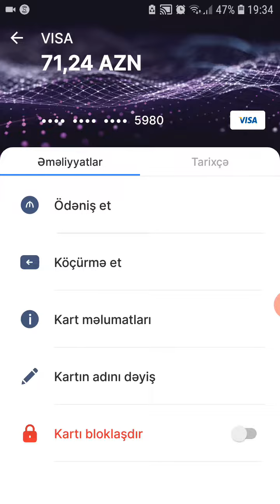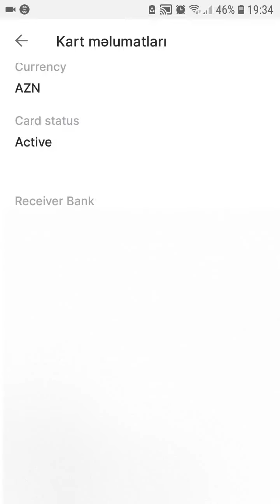Azerbaycan Beynelxalq Banki. Banka getmeden musteri kodunu (CIF KODU) elde etmek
Azerbaycan Beynelxalq Banki - Muasir Dovlet Bankiniz
Tetbiqi yuklemek ucun muvafiq linkler :
E-manat terminallarında kart hesablarına pul yuklemek ve diger xidmetler ucun 7 reqemli musteri kodunun elde olunmasi.
Kredit odenisleri ve sair xidmetler ucun 7 reqemli musteri kodunun elde olunmasi.